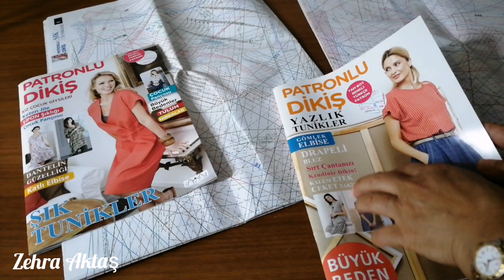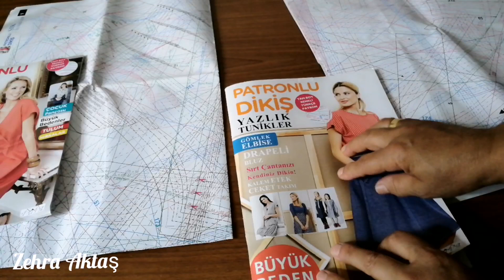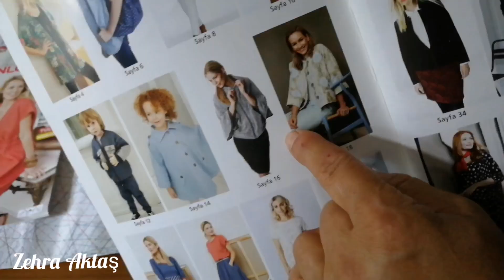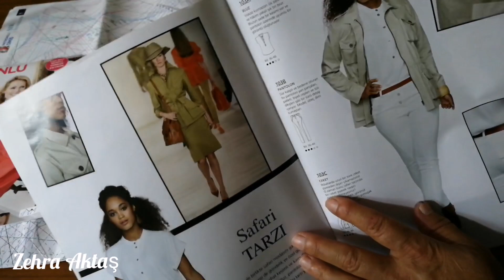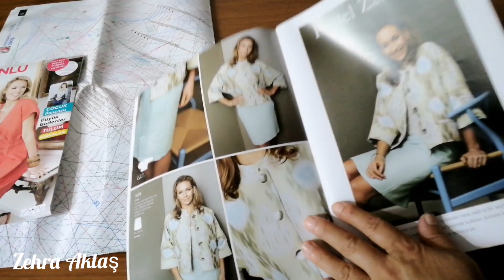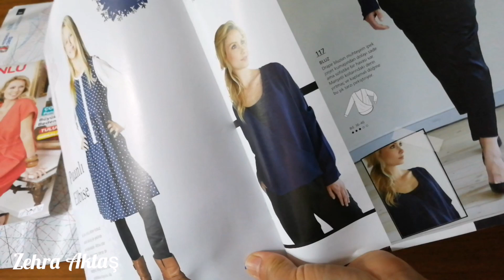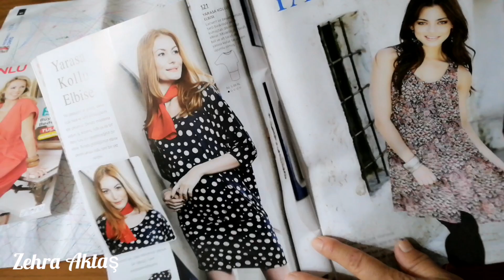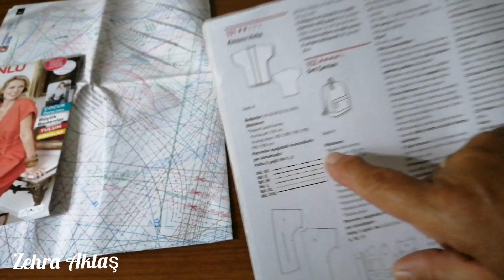BİM'de Satılan Giyim Kalıpları ( Patronlu Dikiş )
Arkadaşlar merhaba, Bim'de satılan giyim kalıplarını yani Patronlu Dikiş Dergisini sizler için inceledim ve içinden çıkan paftadan nasıl kalıp çıkarılır kısa bir video ile özetledim. İyi seyirler dilerim 🤗 Soru ve görüşlerinizi aşağıdaki yorumlar bölümüne yazabilirsiniz. Sevgilerimle Zehra 🤗
Beni instagram hesabımdan da takip edebilirsiniz sayfamın adı dikisi_seviyorum ZEHRA AKTAŞ